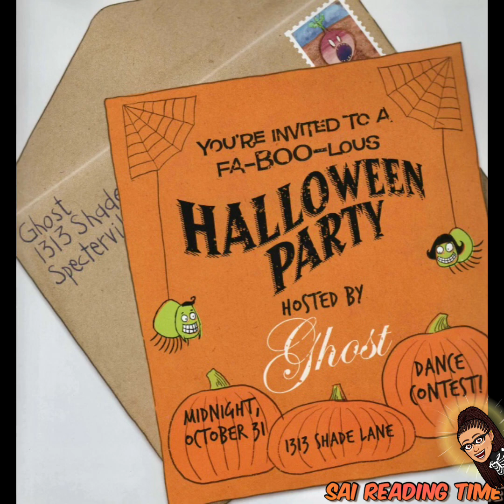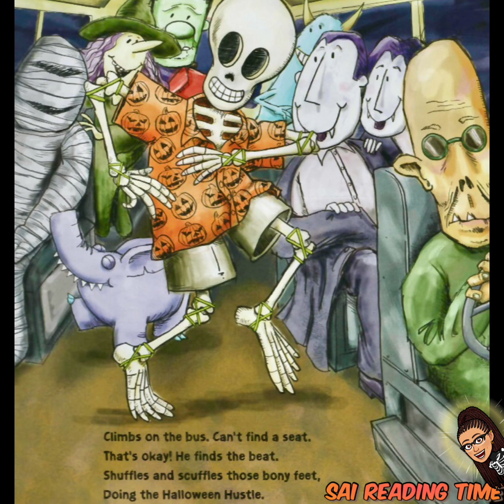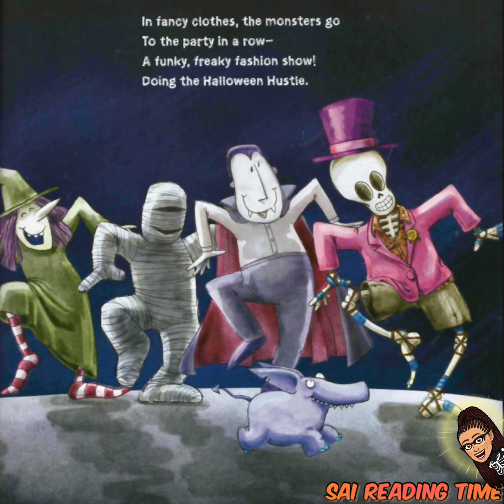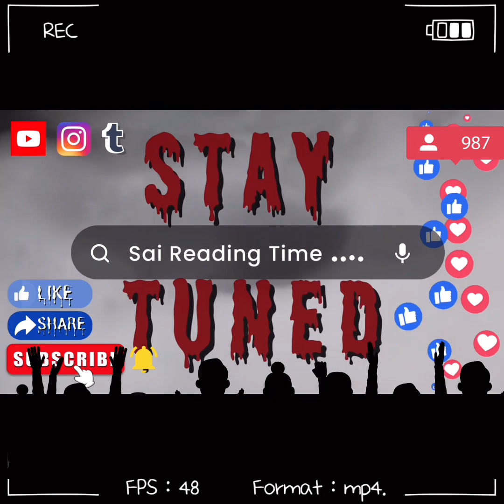Halloween Hustle \ By Charlotte Gunnufson Illu. By Kevan J. Atteberry \ Children Book Read Aloud